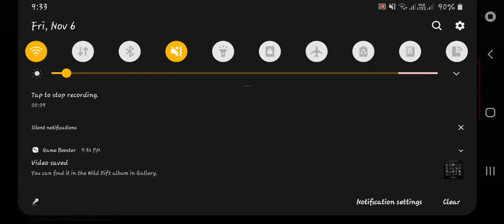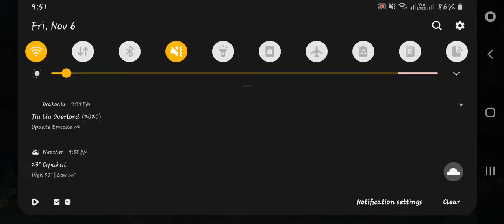League of Legends Wild Rift Amumu tank jungler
League of Legends Wild Rift evelynn game play